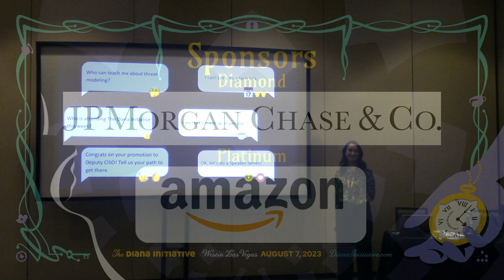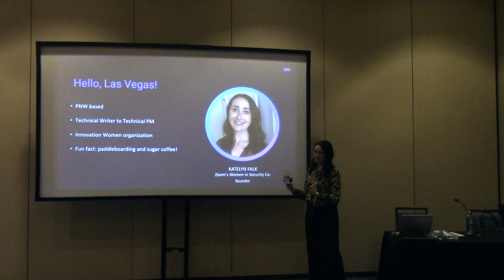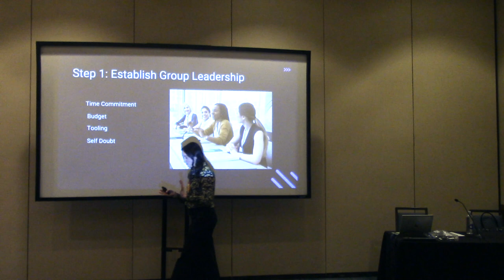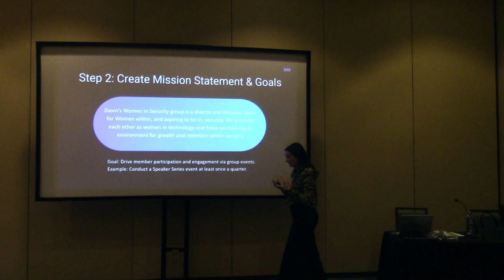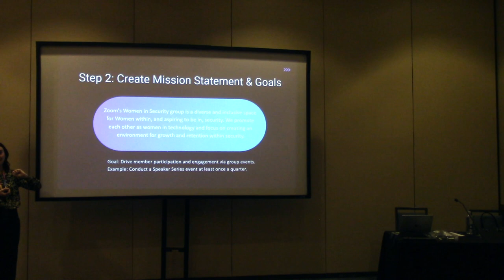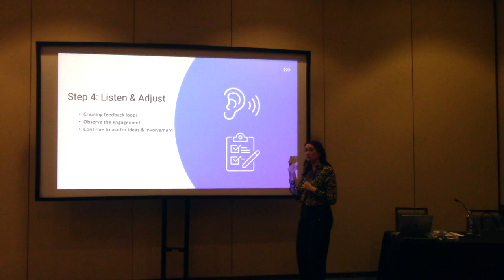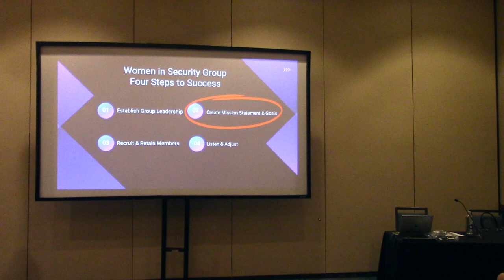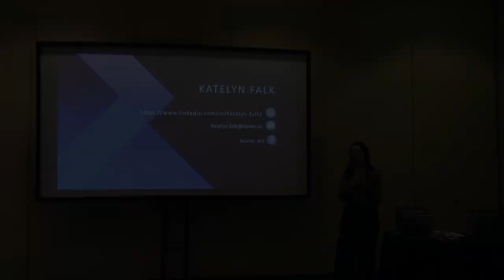No Women in Security Group? No Problem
Does your organization lack a Women in Security employee resource group? No problem. Katelyn Falk discusses the basic steps to establish a Women in Security group, obtain executive sponsorship, and drive engagement amongst members. She explains how to establish leadership, create a charter and yearly goals, all while creating a supportive and inclusive environment for women in the security profession.